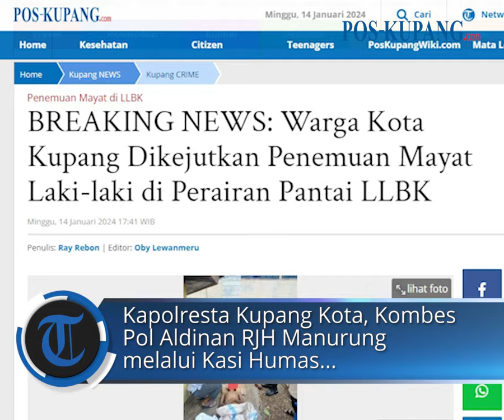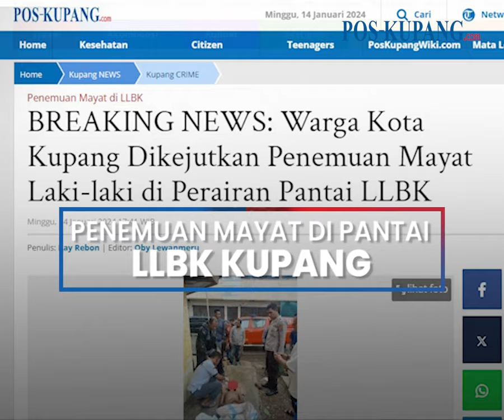Warga Kota Kupang Dikejutkan Penemuan Mayat Laki-laki di Perairan Pantai LLBK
POS-KUPANG.COM - Masyarakat di Kota Kupang dikejutkan dengan penemuan jenazah berjenis kelamin laki-laki di Perairan Pantai LLBK Kota Kupang, Minggu 14 Januari 2024.

Korban teridentifikasi bernama, Aprianus Kiik berlamat di RT 010, RW 009, Dusun Tateme, Kelurahan Numponi, Kecamatan Malaka Timur, Kabupaten Malaka. (POS-KUPANG.COM, Ray Rebon)

Artikel ini telah tayang di Pos-Kupang.com dengan judul BREAKING NEWS: Warga Kota Kupang Dikejutkan Penemuan Mayat Laki-laki di Perairan Pantai LLBK

Penulis : Ray Rebon
Editor : Oby Lewanmeru
VPO : Leo R